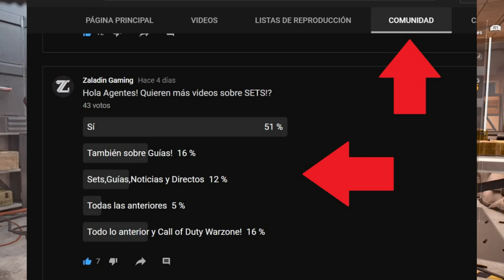The Division 2 | SET de FRANCOTIRADOR CRÍTICOS! 🎯 DeadEYE de VUELTA! Set PVP/PVE! [TU10]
En este video tenemos el Set DeadEYE versión The Division 2! Únete a este canal para acceder a sus beneficios

🎮 Equipo Gaming y Streaming!

Silla Gaming

Control Ps4